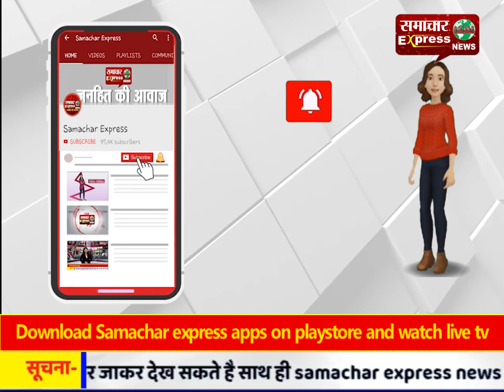जमीनी विवाद के चलते दो पक्षों में जमकर चले लाठी डंडे